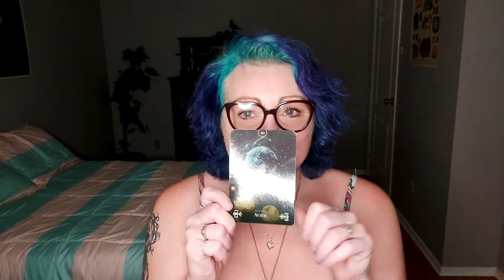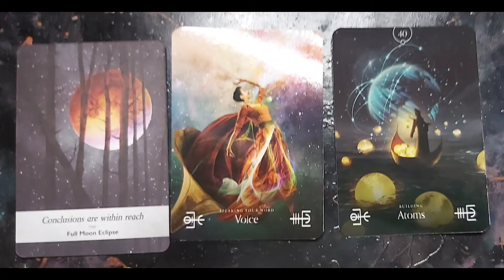We are One!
Thank you so much for your support and trust!!! 🥰🥰🥰

BUT.

While you're at it you might as well give this video a 👍👍👍👍!!!

Only with your help will my channel grow!

Also, if you want to book a private reading with me, send me an email or go to my webpage and we can get the reading all set up from there!! ❤️

or decisions you make as a result from my readings! Many Blessings!
**no refunds**